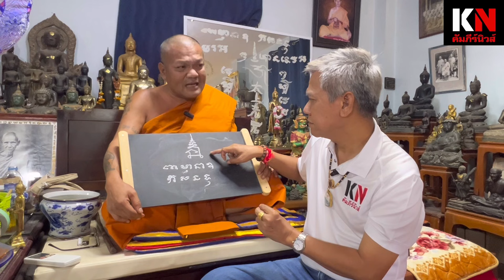นะเมตตา “หลวงพ่อเจี๊ยบ”แนะเรื่องอักขระยันต์ เขียนให้ดูบนกระดานชนวน ยันต์หลวงปู่โต๊ะ ใช้ประจำ